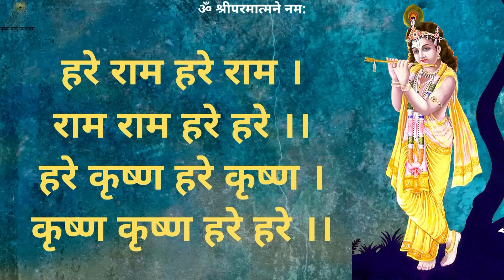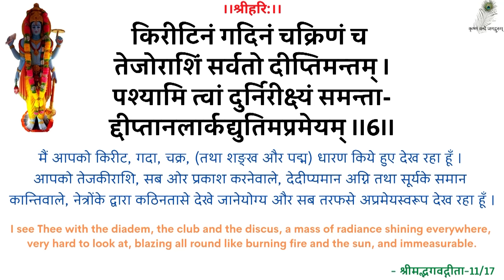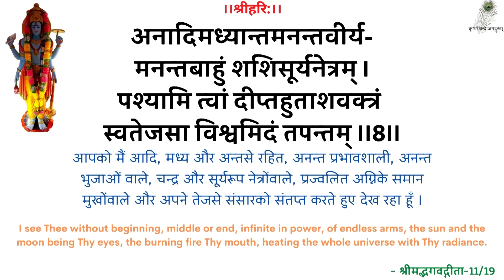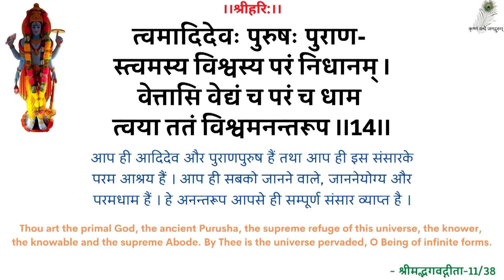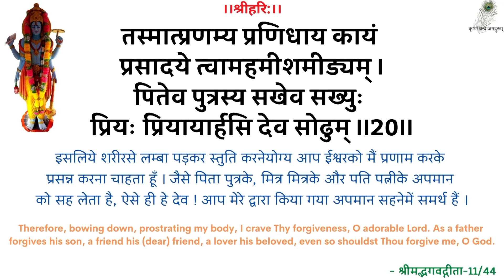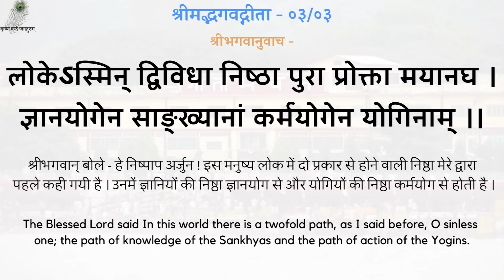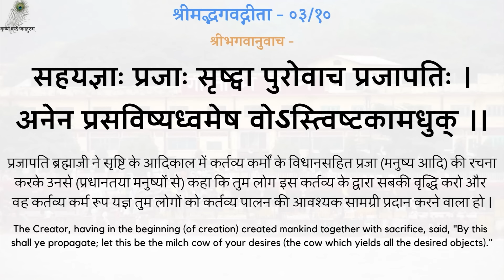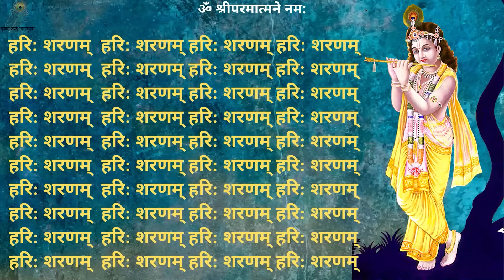SwamiJi Prarthana Pravachan - 19941101_0518 Tyag Se Tatkal Mukti - Quick Realization By Renunciation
00:00 - हरे राम कीर्तन
13:00 - नित्यस्तुति
24:18 - गीता पाठ (अध्याय 03, श्लोक 01-10)
31:10 - त्याग से तत्त्काल मुक्ति
स्वामीजी प्रार्थना प्रवचन - त्याग से तत्त्काल मुक्ति - श्रद्धेय स्वामीजी श्रीरामसुखदासजी महाराज
SwamiJi Prarthana Pravachan - 19941101_0518 Tyag Se Tatkal Mukti - Quick Realization By Renunciation - Shradhey Swami Shri Ramsukhdas Ji Maharaj

Gita Press
Geeta Press
Gita Bhawan
Gita Bhavan
Nitya Stuti
Swami Ji
Seth Ji
Bhai Ji
Pad Ratnakar